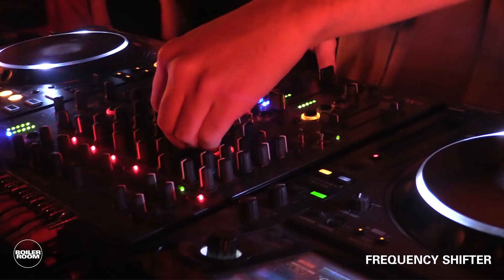Frequency Shifter | Boiler Room Tbilisi: KHIDI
► Frequency Shifter kicking off our long-awaited return to Georgia and our first show from Khidi - one of the top techno clubs in the world!